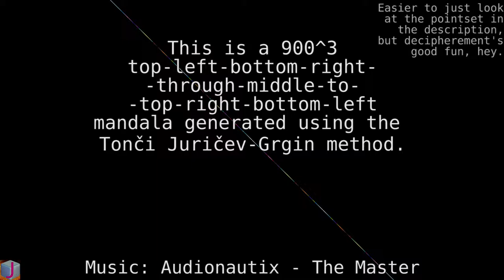Double oblique with midpoint Tonči Juričev-Grgin's mandala.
This one gets kinda fractally in a couple places, needs further investigation.